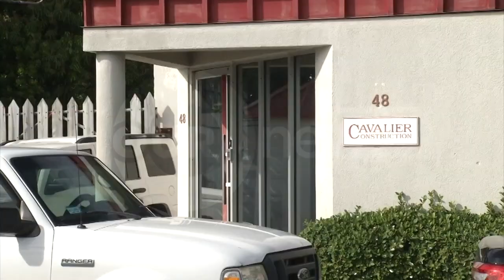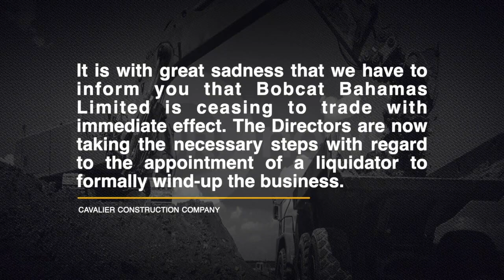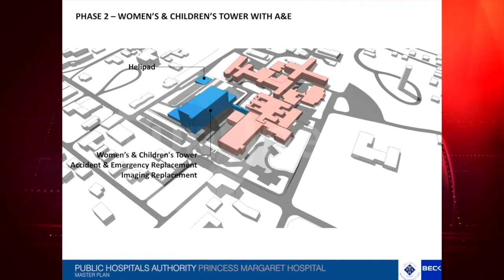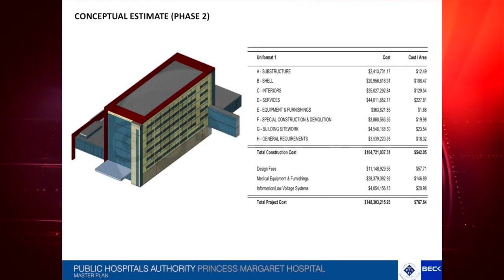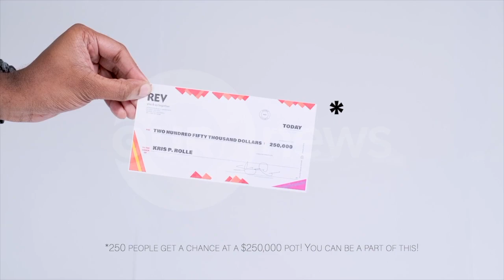730PM OUR NEWS JAN 20TH 2020